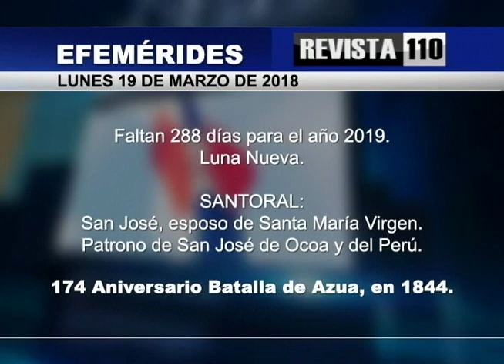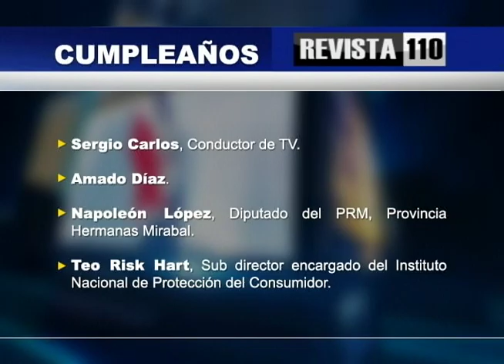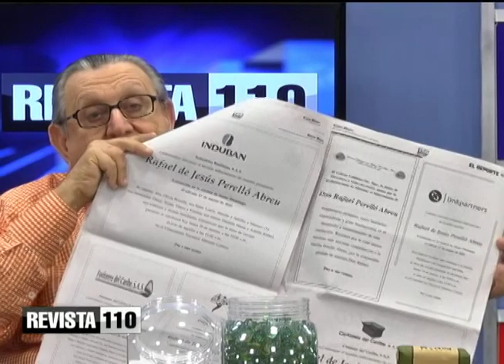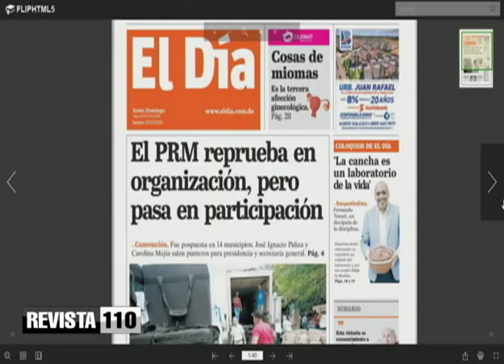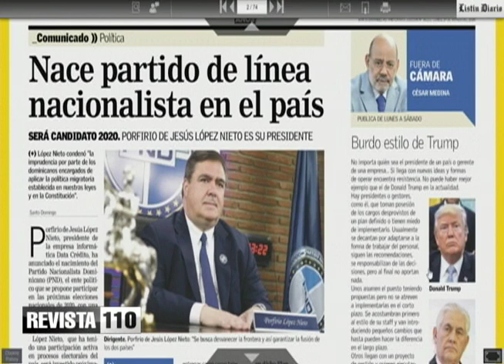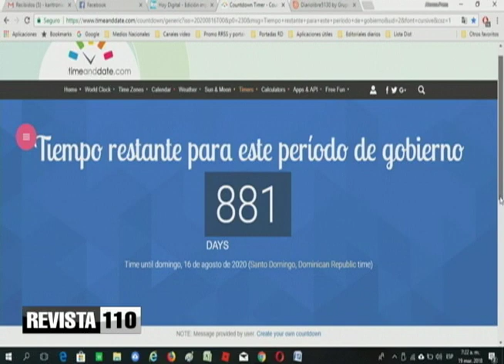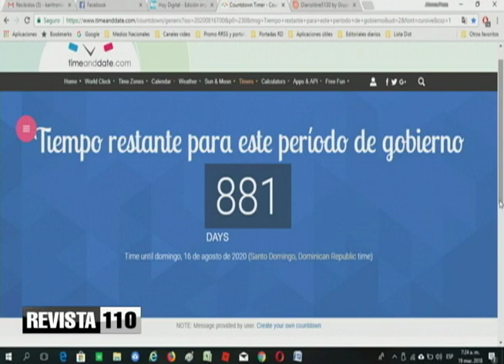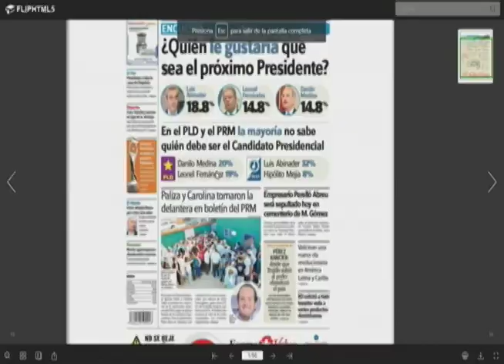Evaden reseñar desorden en convención del PRM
El doctor Julio Hazim considera que los principales diarios nacionales optaron por no reseñar las fallas registradas durante la convención de este domingo en el Partido Revolucionario Moderno y que en su lugar el Listín Diario prefirió reseñar los cuestionamientos de la orden religiosa a la cual pertenece Rogelio Cruz, en el ejercicio del sacerdocio, mientras el periódico Hoy divulgó resultados de la encuesta Gallup sobre preferencias por candidaturas, dentro de las organizaciones políticas.
Hazim considera que Luis Abinader, José Ignacio Paliza y Carolina Mejía deben sentarse a pensar que ya son el segundo partido más grande de República Dominicana, aunque piensa que al PLD todavía le queda un gobierno más, a pesar de su indefinición, pues la falta de organización demostrada por el PRM este domingo demuestra que no están listos.
En otros temas Hazim expresó sus condolencias a la familia y allegados a Rafael Perelló Abreu, fallecido este fin de semana, destacando sus condiciones y trayectoria empresarial.
Además dedicó un comentario a hablar de la fundación de una de una organización política por parte del señor Porfirio López Nieto, de quien dijo tiene recursos y organización para poder llevar a cabo esta aspiración y destaca que el tema del nacionalismo será fundamental para las próximas elecciones.